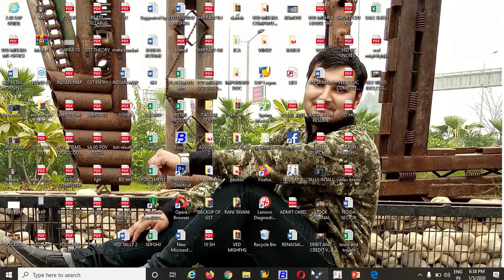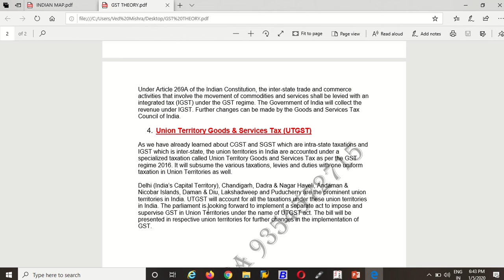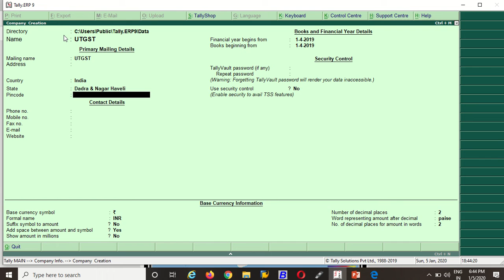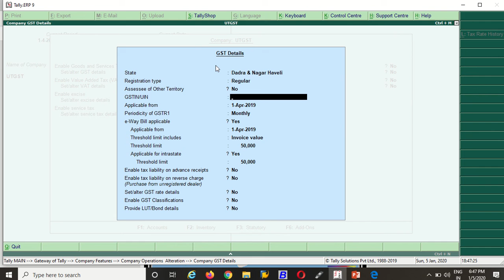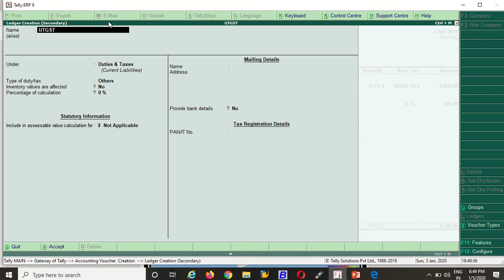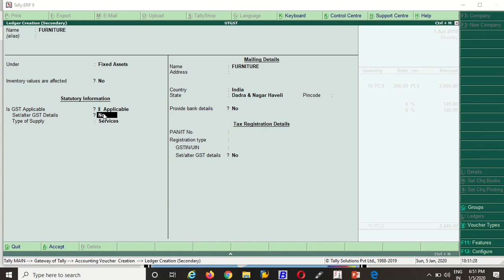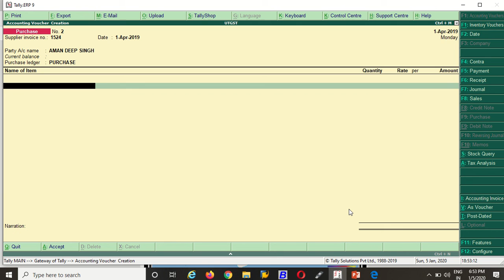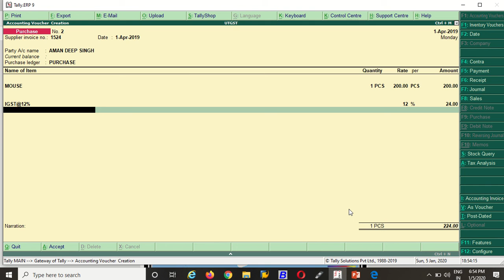UT GST VIDEO BY VED MISHRA CLASSES .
THIS IS HELPING VIDEO OF TALLY STUDENTS BY DIGVIJAY CLASSES.